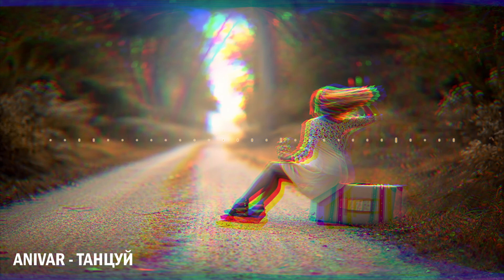ANIVAR - ТАНЦУЙ [BASS BOOSTED]🔥